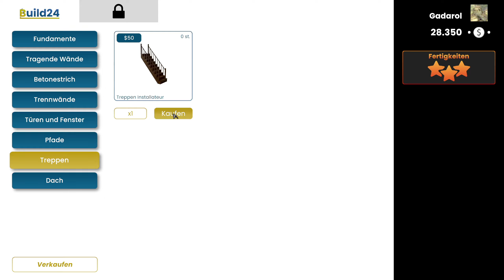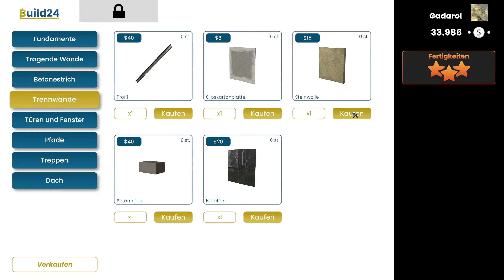SELBST EINGEMAUERT 🏠 BAUARBEITER SIMULATOR [s1e7]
Jeder Handgriff zählt: Im Bauarbeiter Simulator kommt es beim Bauen ganzer Häuser, Stein auf Stein, Kelle für Kelle auf jeden Handgriff an! 🏗️ ABO ◄ PLUS ► MEHR? ▼▼▼ Beschreibung lesen!

➕ Mit Gadarol PLUS alle Folgen SOFORT und OHNE Werbeunterbrechung schauen und vieles mehr

Über dieses Lets Play Bauarbeiter "Builder Simulator" deutsch (aus dem Klappentext)

Der Bauarbeiter Simulator ist das perfekte Spiel für diejenigen, die ein Haus von Anfang, Stein für Stein, aufbauen wollen. Und das ist durchaus wörtlich gemeint: Erst später können wir mit Hilfe des Skillbaumes auch mehrere Steine gleichzeitig setzen, zu Anfang erledigen wir aber wirklich alles bis ins kleinste Detail von Hand:

- Entwürfe anlegen
- Fundament ausschalen und gießen
- Grundmauern setzen
- Trennwende bauen oder mauern
- Fenster einsestzen
- Ein Dach auswählen und konstruieren
- Speise richtig mischen oder mischen lassen
- Den Boden legen
- Wände streichen

Das ist wieder einmal eine Simulation um der Simulation Willen, also legen wir los, spucken wir in die Hände und schauen wir einmal, was wir gemeinsam erreichen können: Gute Unterhaltung!

GADAROL™ und das G►GS® Logo sind eingetragene Markenzeichen der Gadarol Online Media. Viel Spaß mit der heutigen Folge:  SELBST EINGEMAUERT  🏠 BAUARBEITER SIMULATOR [s1e7]